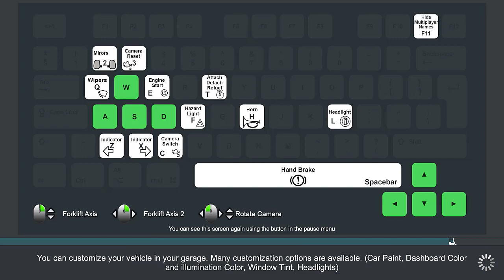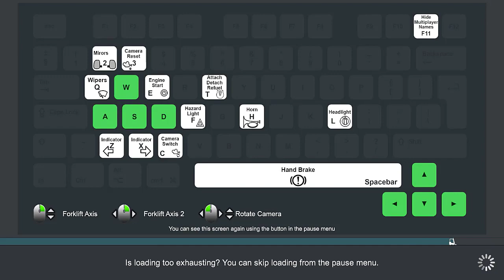TRUCK & LOGISTICS SIMULATOR || Opening || Full Gameplay PART 1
Enjoy the video and if you like the video, hit that thumbs up button.